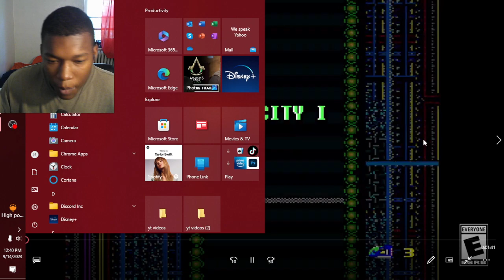F-ZERO 99 - Nintendo Switch Online - Nintendo Direct 9.14.2023 REACTION